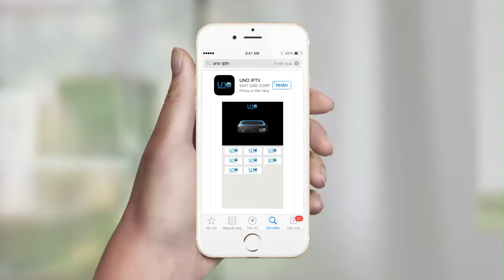TVC UNO PHATGIAO 20JULY2015 new logo mail